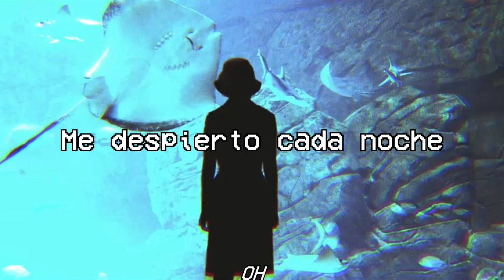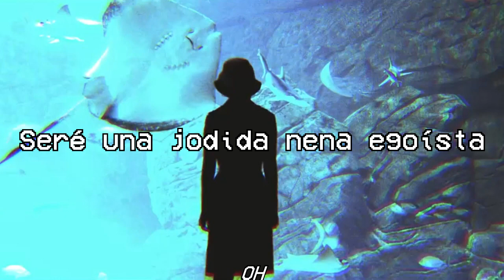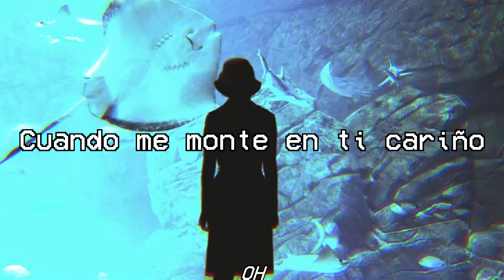SOMA // Betty (sub español)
Artista: SOMA
Canción: Betty
Álbum: SEIREN